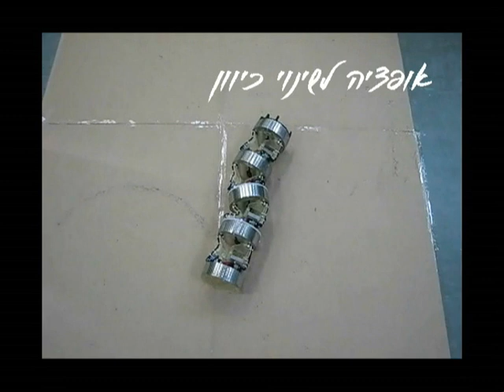Worm Robot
Worm Robot is a hyper redundant hybrid mechanism composed of multiple 3-DOF parallel robots (3 RRS). Every two parallel robots connected together by a revolute joint. The Worm Robot was built at the BRML (Biorobotics and Biomechanics Lab) at the Technion by Peleg Harel.